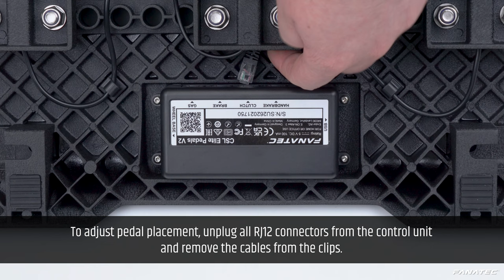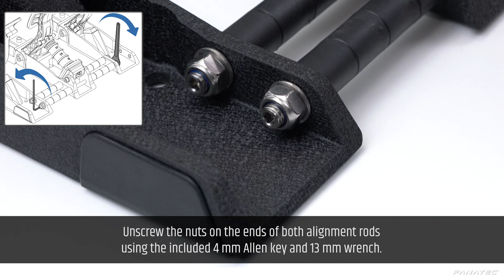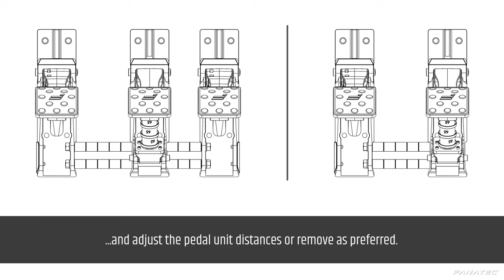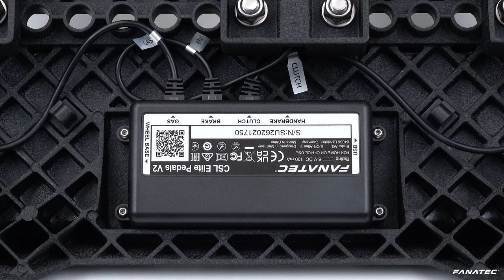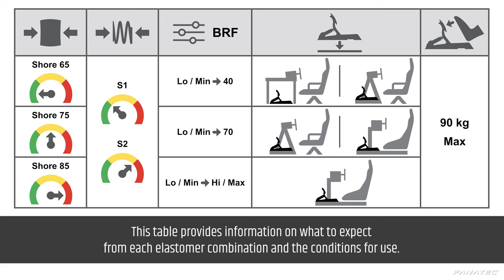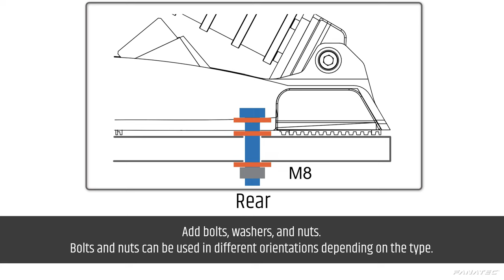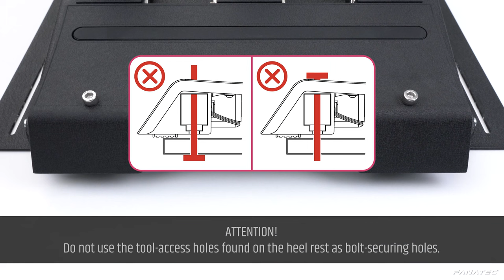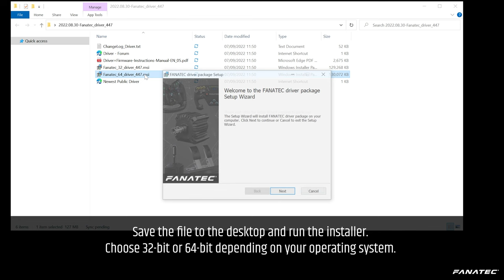CSL Elite Pedals V2 Video Guide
00:00 Intro
00:12 Package contents
00:22 Pedal adjustment
03:51 Removeable paddle plate covers
04:17 Brake Tuning Options
05:30 Hard-mounting
07:41 Driver and Firmware
10:06 Tuning Options
12:00 QR-code